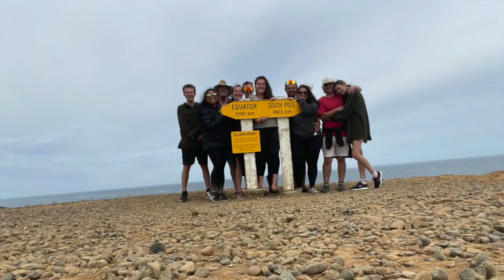Pride of the South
It has been such a great privilege to explore our backyard. I would do it again in a heartbeat.

Filmed and Edited by Lovely Maralit

Contributors/Pride of the South Crew:
Brooklyn  Gilhooly
Daniel Harris
Duane Olsen
Henry Mcelroy
James Lockie
Kirsty Jade
Samantha June
Shauna Corbett
Zan Brence